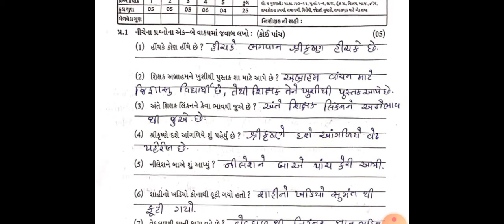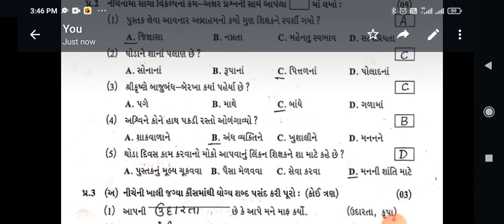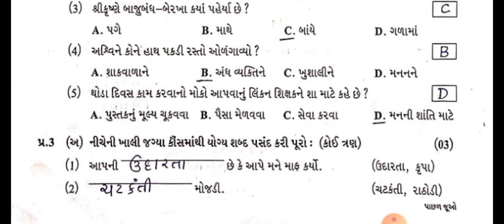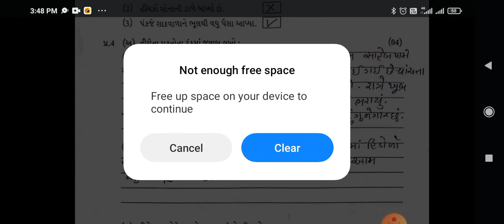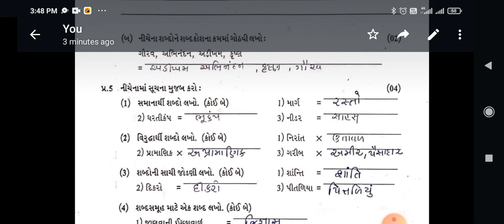Std 5 Gujarati test Paper